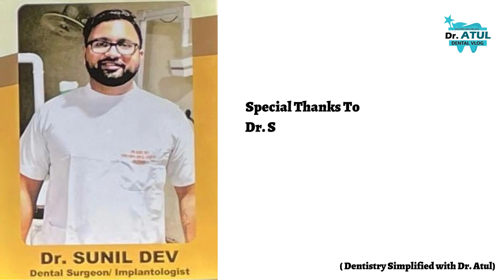Lip Surgery Mucocele Excision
Lip Surgery Mucocele Excision is a procedure used to remove an abnormal growth or mass from the soft tissue, generally causing a lump in the lip. It can also be used to remove abnormal cells or tissue from either side of the nose or in the mouth if there are signs that indicate an abnormality.